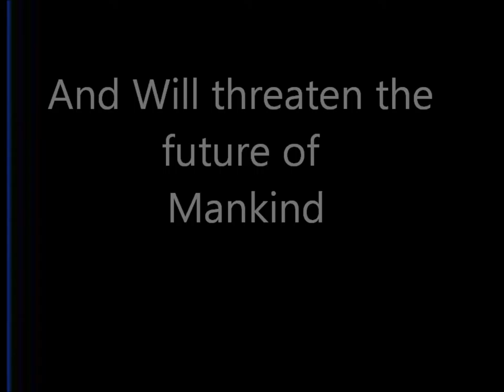Thomas Ayers Period A Mrs Broderick Book Trailer